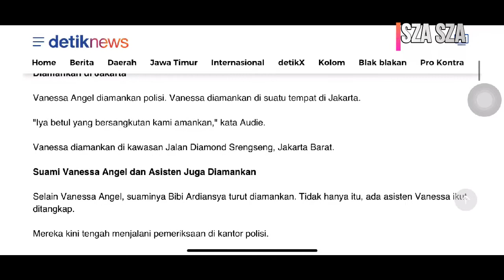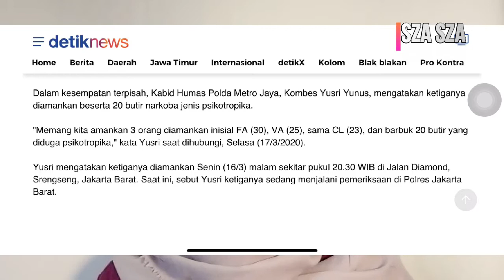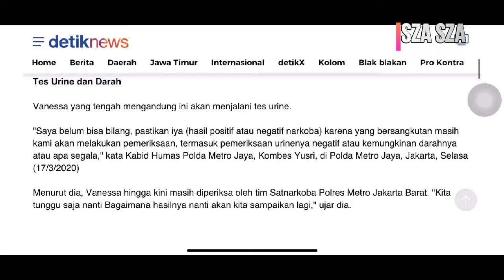Ada Apa dengan Vaness4 Ang3l dan Suaminya??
Konten ini membahas mengenai Ada Apa dengan Vaness4 Ang3l dan Suami??,yang kabarnya terciduk nih gais...

Supported 📸 @Hydansyah